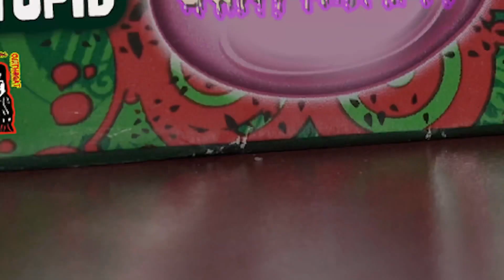CUXTHROAT - STUK ON STUPID “ Music Video “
Shot by BRELLMILLER MEDIA